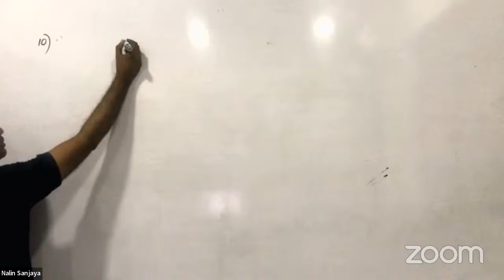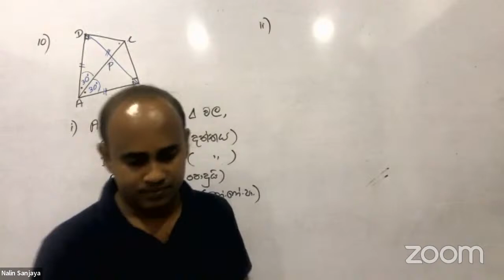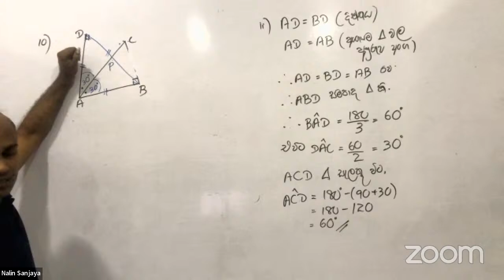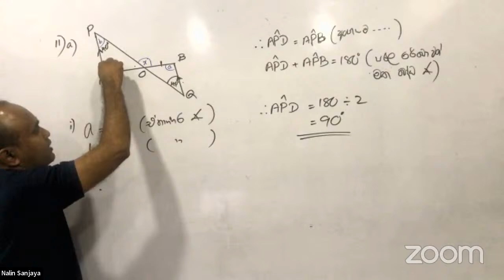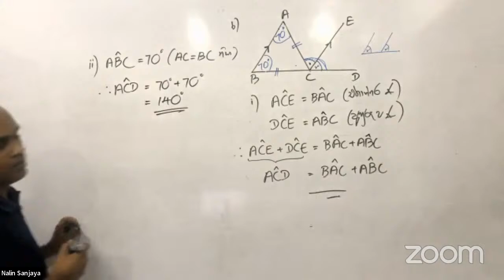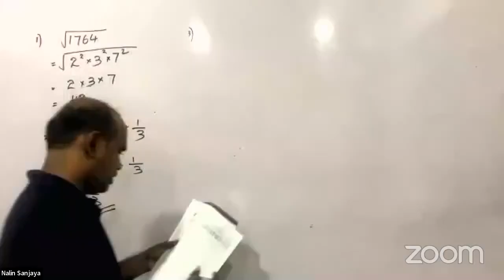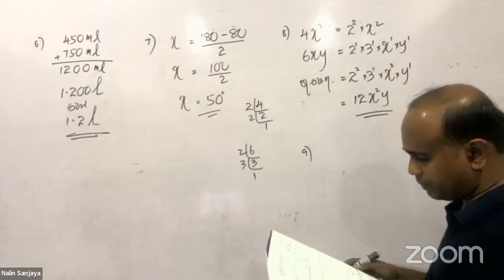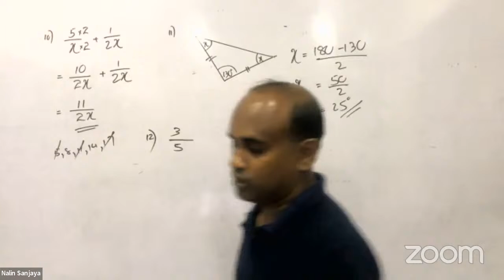Grade 10_2022_05_06_Paper_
Grade 6 to 11 Mathematics Lesson